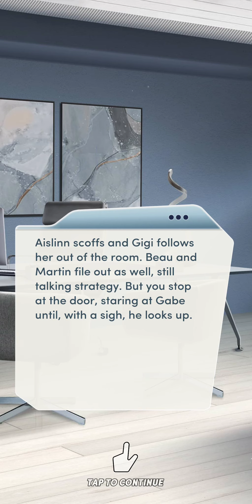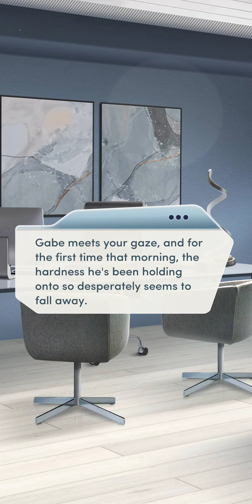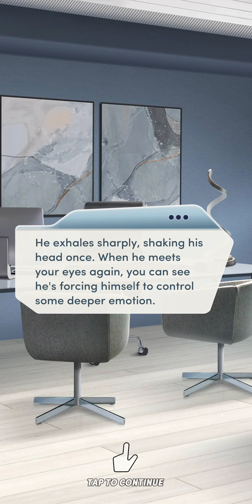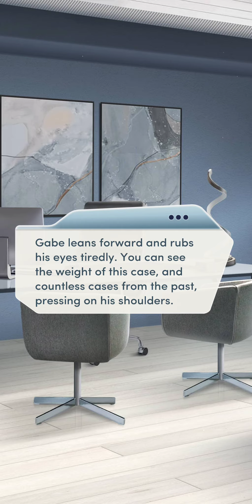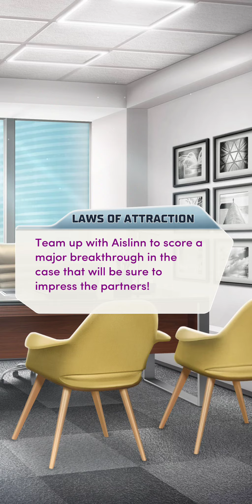Laws of Attraction - Chapter 11 (Aislinn) (💎 Choices)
Laws of Attraction Chapter 11: Reasonable Doubt
When the strategy for Marcus's trial gets messy, you do everything in your power to get the case back on track.